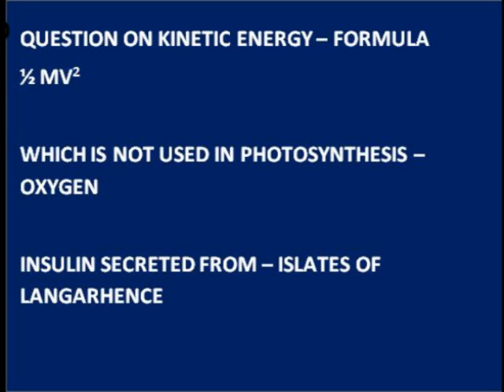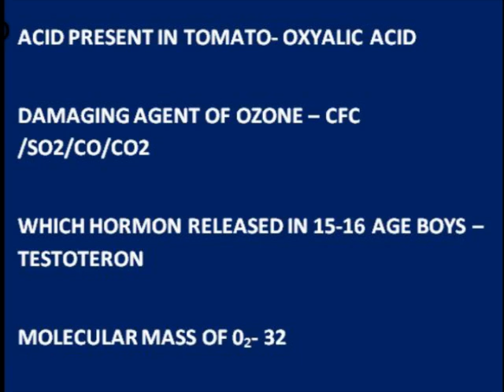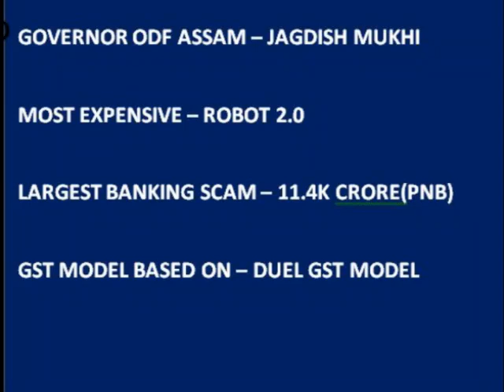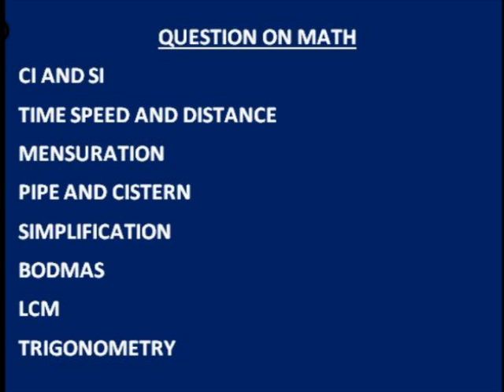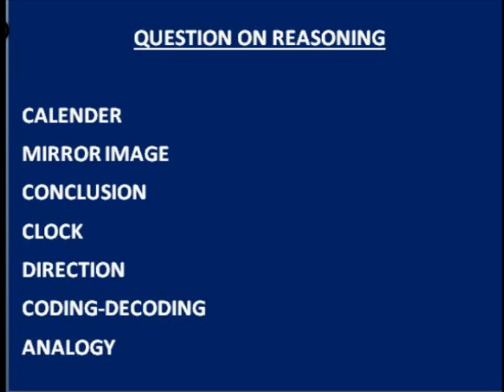19TH SEP RRB GROUP D ALL GD AND SCIENCE QUESTION IN JUST 5 MINUTES, DON'T MISS!!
19TH SEP RRB GROUP D ALL GD AND SCIENCE QUESTION IN JUST 5 MINUTES, DON'T MISS!!